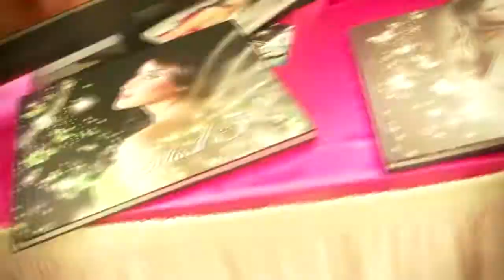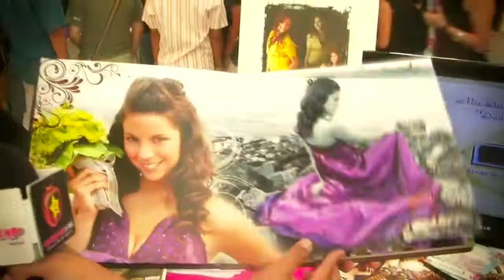TRAILER 4ta EXPO QUINCEAÑERA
La primera revista peruana para quinceañeras y teens. Información para realizar tu quino y otros temas que a ti te gustan.